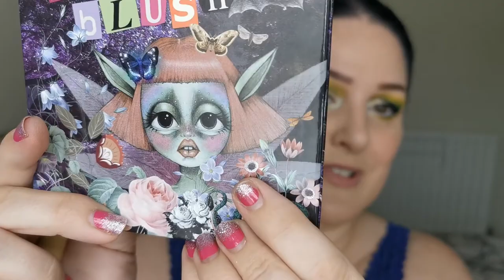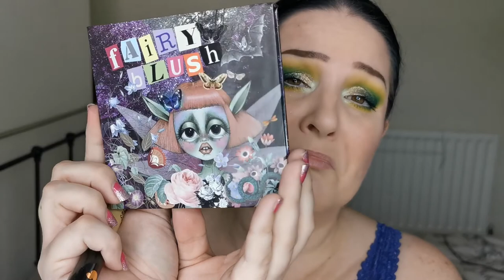Calm a chameleon | Sample Beauty The Blooming Lovely palette | Makeup for mental health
Hello my beautiful chameleons! I’m sorry today’s video is early this week due to me having an appointment to attend. I hope nobody feels let down. I appreciate every one of you so very much!

Face:
SheGlam Birthday Skin Primer
SheGlam Complexion Pro Foundation – Warm Vanilla
SheGlam Versatile Flawless Concealer - Tahiti
Kiko Milano Sculpting Touch Creamy Stick Contour - 201
Milk Makeup Lip & Cheek Stick - Werk
HNB Cosmetics Soft Focus Loose Powder – 02 Translucent
Likely Makeup Fairy Blush Palette
VE Cosmetics Divine Highlight
Morphe Mattifying Continuous Setting Mist
Eyes:
ELF Bitesize Brow – Dark Brown
P.Louise Base Pro – Rumour 02
Sample Beauty The Blooming Lovely Palette
ELF Cosmetics Keep Your Curl Mascara
Colourpop Crème Gel Liner – Cry Baby
Lips:
Too Faced Lip Injection Extreme Instant & Long Term Lip Plumper
Aboni Cosmetics Liquid Lipstick - Frenchie

Thumbnail background picture –  Photo by Michael Held on Unsplash